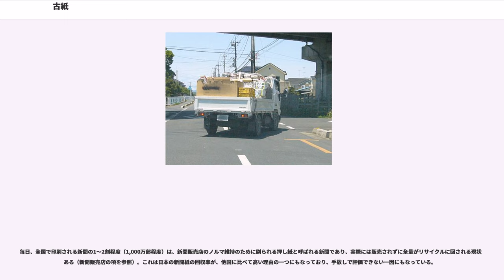古紙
古紙（こし）とは、一度使われた紙のことである。主に、リサイクルされるための新聞紙、雑誌、板紙（いわゆる段ボール）などをいう。

本来、「古紙」と表記すると一度使われた紙という意味になるが、リサイクルに使われる紙には、印刷したまま市場に出回らなかった印刷物や、紙製品を加工する途中で発生する裁ち落とし（裁落）などもあり、これらも含めていう場合には、「故紙」とも表記される。

日本では、江戸時代から書き損じた紙などを回収、再生利用する業態が成立してきた。既に都市部では大量に消費されるようになっていたこと、日本の和紙は漉きなおしが容易だったことなどが背景にある。2010年代の日本では回収率は80％近く、リサイクルの優等生ともいわれる。1990年代には古紙の価格が暴落し、リサイクルが機能しなくなった時期もあったが、2000年代に入ると、回収体制が整っておらず、古紙回収率が30％以下と低い中国において、紙（特に電気製品の梱包材としての板紙）の生産量が拡大して需要が急激に高まり、対中輸出されるにようになると、一転して価格の上昇が見られ始めた。このため、古紙の奪い合いが自治体等で行う収集システムと、自治体指定外の回収業者との間で生じ、条例を制定して、回収場所からの「抜き取り」を明確に禁止するとともに、これを行った業者を自治体が占有離脱物横領として告発するケースもある。

ちり紙交換（ちりがみこうかん）とは、家庭で要らなくなった紙を、ちり紙やトイレットペーパーと物々交換することを通じて、回収すること。チリ交（ちりこう）とも略される。ちり紙交換は、回収を行う業者にとっては、集めた紙を売ることによって利益を得ることができ、家庭では不要なものから有用なものを得ることができ、また、回収した紙はリサイクルされるので環境にも良い、ということで理想的な古紙回収方法であった。しかしながら、古紙の回収価格の下落とともにあまり見られなくなった。

実際の回収は、ちり紙交換車と呼ばれる車が、拡声器を使って交換を呼びかけながら、住宅地をゆっくりと廻ることで行われた。住民は、呼びかけを聞くと、業者を呼び止めて、普段から溜めておいた新聞紙や雑誌を差し出した。拡声器で流れる呼びかけは、「まいどーおなじみ、ちり紙交換車(廃品回収車)でございます。古新聞、古雑誌、ぼろ切れ、ダンボールなどがございましたら・・・」というものであり、良く知られていた。

関西では廃品回収の呼び名が一般的で、現金と交換することが早期から行われてきた。個人宅から排出される古紙で、まとまった現金に交換してもらうことはなかなか容易ではないため、自治体による無料回収や、アルミニウム缶や古着などとともに集団回収を行い、所属組織に現金を支払うことの方が一般的となっている。

古紙にはいくつかの種類があるが、国あるいは地域、業界によって呼び名が異なる。国際商取引ではアメリカの古紙基準が用いられることが多いが、日本の古紙はさらに細かく分類されており、日本の基準も国際的に認知度が高い。

古紙は製紙原料として取引される。一般に国際取引ではトン当たりの価格で取引されるが、日本ではキログラムあたりの価格で取引される。
国際取引に際しては、バーゼル条約の規制対象であるため、各国の検疫当局発行の証明書が必要になる。

1990年代後半、日本では古紙市況が低迷して価格が低下し、逆有償による取引が拡がった。2000年代以降、中華人民共和国の経済発展が進み古紙の最大輸入国になり、国際取引価格が上昇すると次第に日本国内市況も輸出価格の上昇を主導に回復した。しかしながら2018年以降、中国が資源ごみの輸入を許可制にすると通告。日本国内でも近年稀に見る価格下落が始まり取引に影響が出始めた。

古紙の品質の良し悪しはパルプ化効率の良し悪しである。米国の紙は材木から作るバージンパルプの比率が高く、古紙もパルプ化効率が良い。日本の紙は原料中に占める古紙の比率（古紙利用率）が約6割であるため、再資源としてのパルプ化効率は米国などの古紙よりも低い。このことから日本の古紙は長く国際市場で二級品として扱われ、輸出されることは少なかった。しかし、2000年以降世界的な古紙需要の逼迫から日本古紙も海外で使用される機会が増えた。それまで日本古紙を敬遠していた海外製紙メーカーも、日本古紙は徹底した分別が行われているため、雑物の混入が極端に少ないことを好感して採用するようになった。2018年の韓国では、日本から古紙を輸入して自国で収集した古紙を輸出するといった...